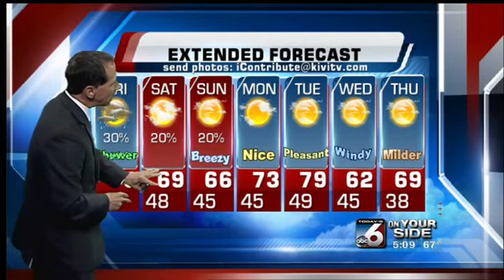Scott Dorval's On Your Side Forecast - Thursday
How long will you be dodging the rain drops?